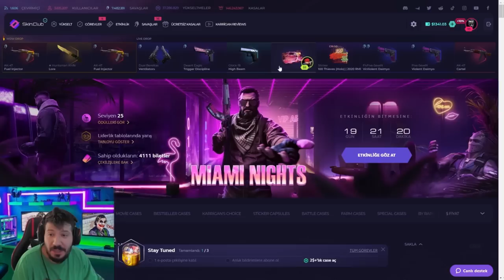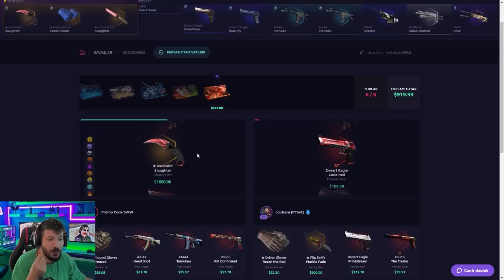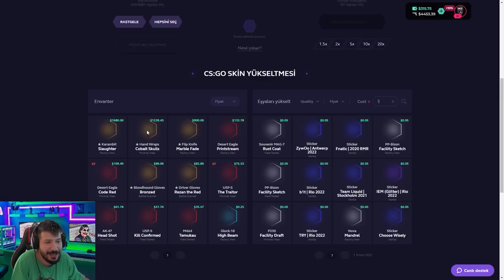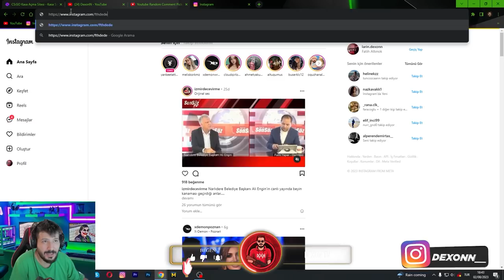4000 DOLAR KATLATAN KASA SAVAŞI MI skinclub Promo Code